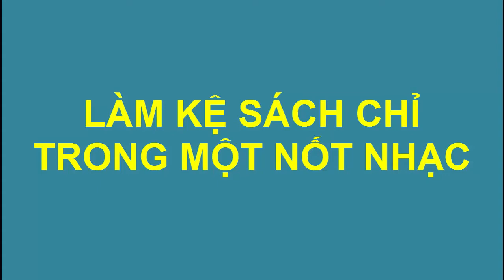Hoàn thiện kệ sách giao trả khách hàng#noithatkhanhphuc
XƯỞNG MỘC KHÁNH PHÚC - ĐỊA CHỈ: PHÚ MỸ - TỰ LẬP - MÊ LINH - HÀ NỘI
-Chuyên cung cấp, lắp đặt đồ dùng nội thất bằng gỗ ép - bàn ghế học sinh...
Tên Kênh: "Thế Giới Nội Thất - Trang Trí Nhà Đẹp"

Mô Tả:
Chào mừng bạn đến với "Thế Giới Nội Thất", nơi chúng tôi chia sẻ và cung cấp những ý tưởng tuyệt vời nhất để biến căn nhà của bạn thành một không gian sống ấm cúng và đẹp mắt. Tại đây, chúng tôi tập trung vào việc cung cấp thông tin chi tiết và hướng dẫn thực hiện về trang trí nội thất, thiết kế không gian và các xu hướng mới nhất trong lĩnh vực trang trí nhà cửa.

Nội Dung Chính:

Hướng Dẫn Thiết Kế Nội Thất:

Cung cấp các bản vẽ và mô phỏng 3D cho các dự án thiết kế nội thất.
Đánh giá và giới thiệu các phong cách trang trí phổ biến.
DIY Trang Trí Nhà:

Hướng dẫn làm handmade và DIY để tạo nên những chiếc đồ trang trí độc đáo.
Chia sẻ kinh nghiệm và bí quyết trong việc tự trang trí nhà một cách tiết kiệm.
Xu Hướng Nội Thất Hiện Đại:

Theo dõi và giới thiệu những xu hướng mới nhất trong ngành trang trí và thiết kế nội thất.
Đánh giá sản phẩm và nêu ý kiến về sự phù hợp của chúng trong không gian sống.
Thăm Nhà Nghệ Sĩ Nội Thất:

Đặt phỏng vấn và thăm những người nổi tiếng trong lĩnh vực trang trí nhà để chia sẻ câu chuyện và gợi ý.
Cuộc Sống Hàng Ngày:

Chia sẻ các video về cuộc sống hàng ngày trong không gian sống được trang trí theo phong cách hiện đại.
Cam Kết:
Chúng tôi cam kết mang đến cho bạn những nội dung chất lượng cao, kiến thức sâu rộng và đội ngũ chuyên gia năng động. Hãy tham gia cùng chúng tôi để tìm kiếm nguồn cảm hứng mới và biến ước mơ về ngôi nhà đẹp thành hiện thực!

Cảm ơn bạn đã ghé thăm "Thế Giới Nội Thất"!